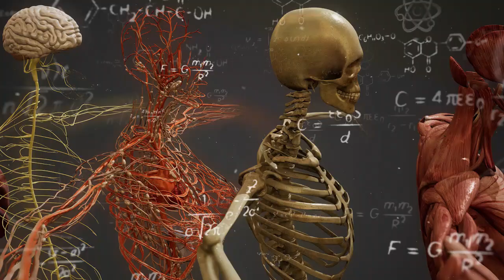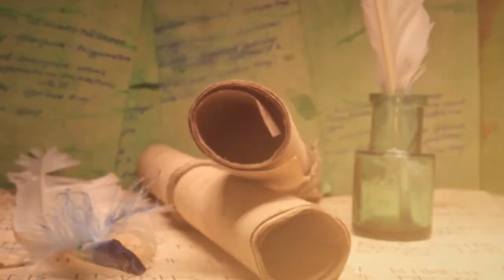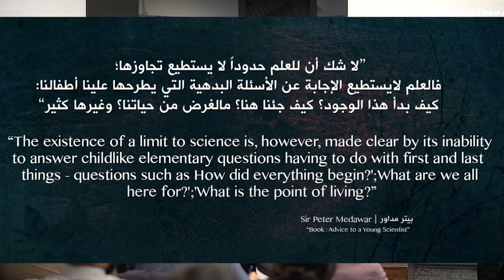Existence of God Philosophy | God & Science | proof of the existence of God | Religion and Science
The Existence of God: Exploring Religion, Science, and Atheism | Full Lecture by Shaykh Ubaid ur Rehman Shafiq

Description:
Dive into the profound discourse on the Existence of God in this enlightening lecture by Shaykh Ubaid ur Rehman. This comprehensive presentation delves into various perspectives, including Islamic insights, scientific inquiries, and atheistic viewpoints.

 Join us as we explore pivotal concepts such as the cosmological, teleological, and moral arguments for the existence of God, along with the design argument and revelations. Gain valuable insights into the age-old question: Who Created God?

Key Topics Covered:

The Existence of God in Islam
Cosmological Argument
Teleological Argument
Moral Argument
Design Argument
Debunking Atheistic Notions
Proof of God's Existence

Embark on this intellectual journey and engage in a thought-provoking discussion that transcends the boundaries of religion and science. Whether you're a devout believer, a skeptic, or simply curious, this lecture offers a space for open-minded exploration and respectful dialogue.

Join the conversation in the comments section below and let us know your thoughts on this profound topic.